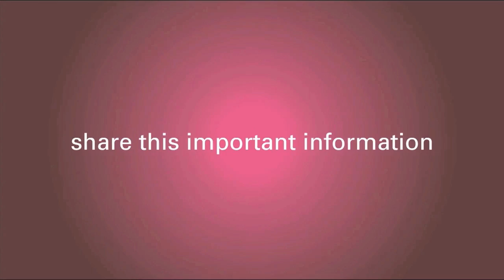High-Grade DCIS, What Is It? -Dr. Jay Harness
There is a grading system for in situ of breast cancer and Dr. Harness explains that there are three grades - high grade, intermediate grade, and low grade that are related to the biology of the in situ breast cancer.